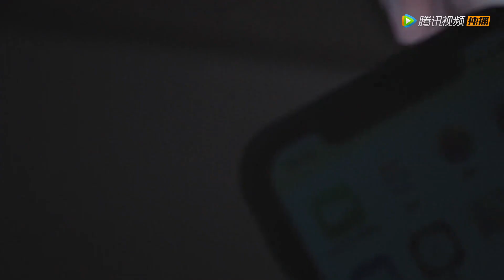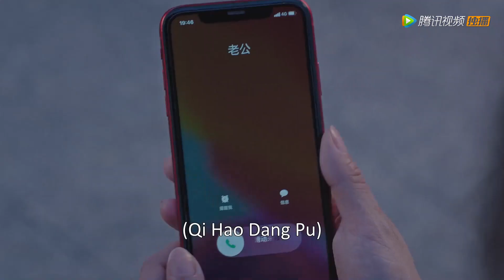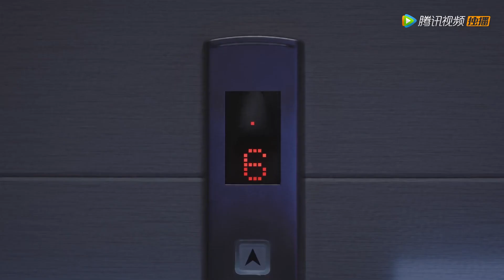【ENGSUB】甜宠剧变身恐怖片？腹黑医生设计追妻，黑夜趁机占便宜！| 我的小确幸 My Little Happiness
视频来源于电视剧《我的小确幸 My Little Happiness》

讲述了实习律师丛容与外科医生温少卿青梅竹马再度重逢，在“工作伙伴”和“体贴邻居”的多重身份助攻之下，势均力敌的两人从互怼冤家到互相陪伴的故事。
主演： 邢菲、唐晓天、黄一琳、李川、邓郁立、付伟伦